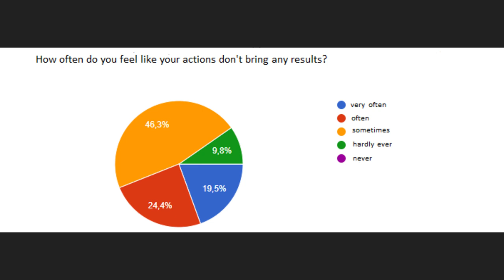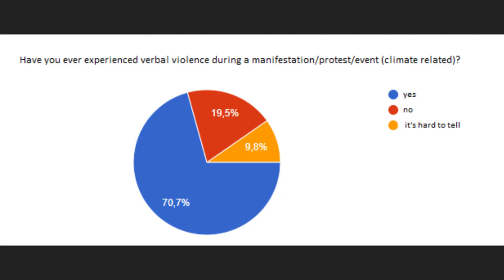The other side of activism | Helena Światowy | TEDxIILOPoznań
The speaker shares her personal experience of being a climate change activist to shed light on the struggles Youth Climate Strikes activists face. The other side of activism - my experience in Youth Climate Strike This talk was given at a TEDx event using the TED conference format but independently organized by a local community.